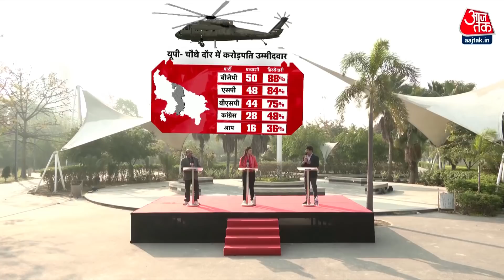वरिष्ठ पत्रकार शरत प्रधान ने कहा- Mayawati इस बार के चुनाव की प्लेयर नहीं है | UP Election 2022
आज उत्तर प्रदेश में चौथे चरण का घमासान है. 9 जिलों की 59 सीटों पर मतदान शुरू हो गया है. इस फेस के साथ ही यूपी में सीटों का आंकड़ा बहुमत के पार पहुंच जाएगा. इसी बीच वरिष्ठ पत्रकार शरत प्रधान ने कहा- पहले ही पता चल गया था मायावती इस बार के चुनाव में प्लेयर नहीं है.